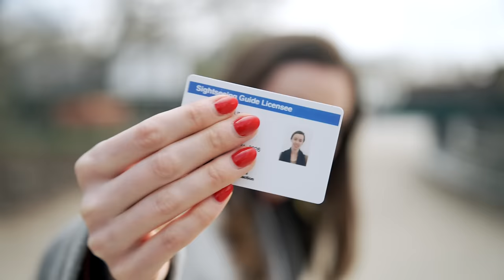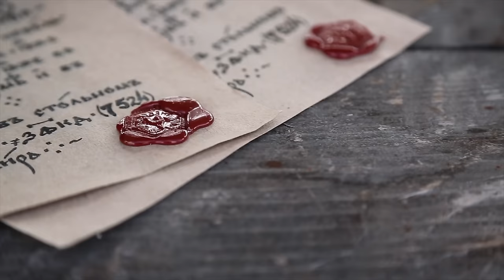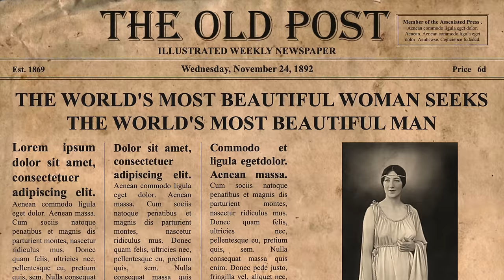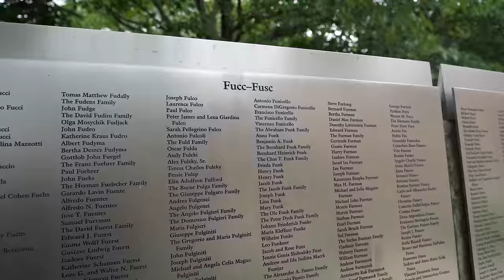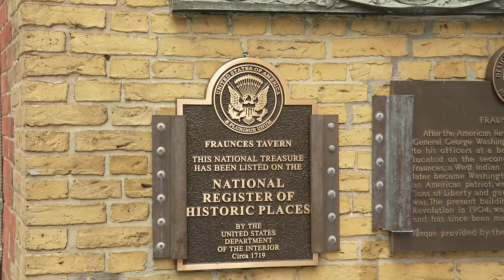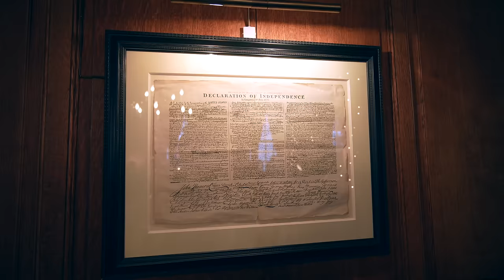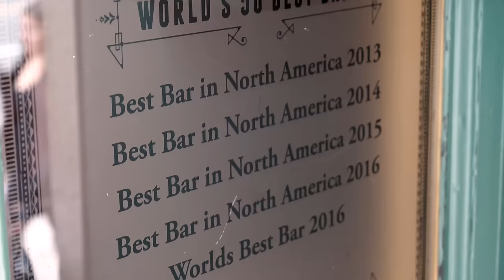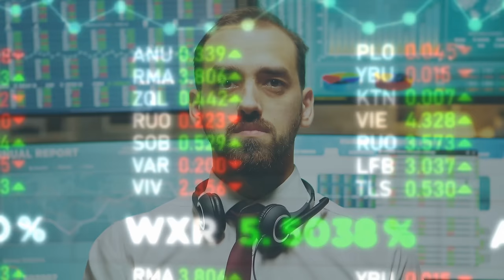Manhattan's Darkest Secrets: The Shocking Stories They Tried to Bury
Follow along in person or from home using this tour map!
Prepare to uncover the dark underbelly of Lower Manhattan in this chilling tour that will leave you questioning everything you thought you knew about the city. From tales of ruthless pirates to gruesome murders and even whispers of cannibalism, we'll take you on a journey through six infamous locations that have witnessed some of the most shocking secrets in New York City's history. Whether you're joining us from the comfort of your home or following along in person with our provided map, this tour promises to be an unforgettable experience that will forever change the way you look at the city.